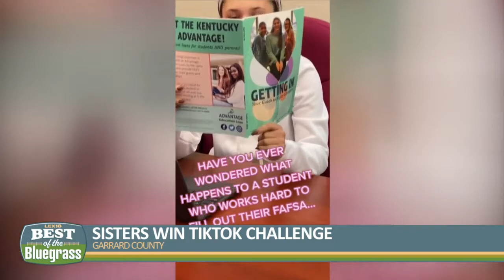Two Garrard County sisters win statewide TikTok challenge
Two Garrard County sisters have won a statewide social media competition.